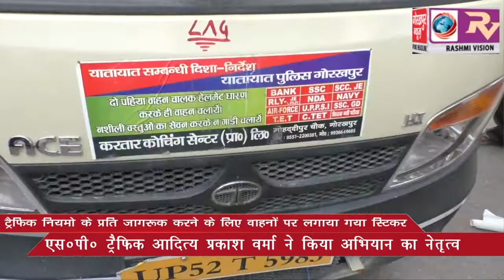ट्रैफिक नियमो के प्रति जागरूक करने के लिए वाहनों पर लगाया गया स्टिकर